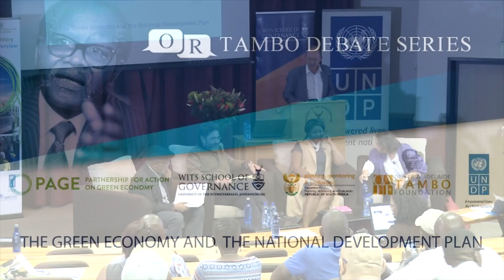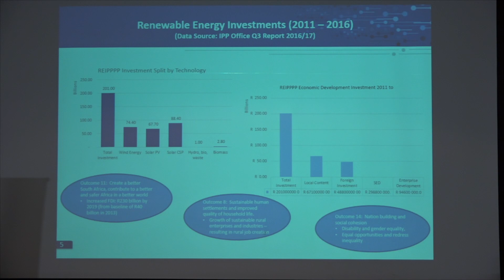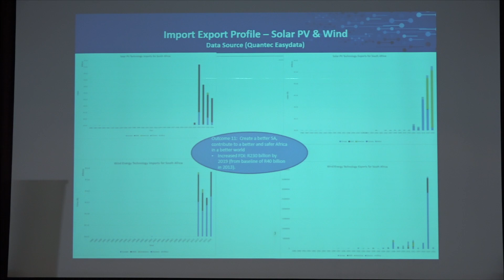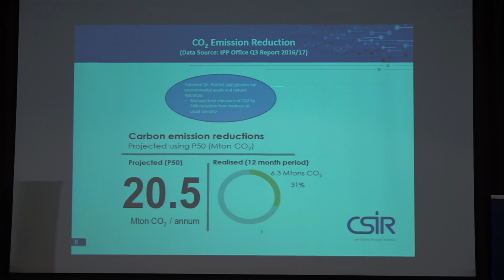OR Tambo Debate Series - The Green Economy and the National Development Plan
The Green Economy and the National Development Plan
OR Tambo Debate Series at the Wits School of Governance